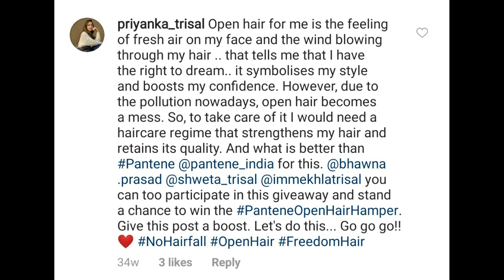HOW TO WIN INSTAGRAM GIVEAWAY IN 2022? | HOW TO WIN GIVEAWAY ON INSTAGRAM | INSTAGRAM GIVEAWAY TIPS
Hi Guys,
In this video I'm trying to impart all my knowledge about giveaways after winning a lot of them.